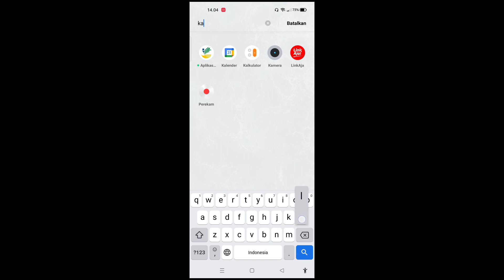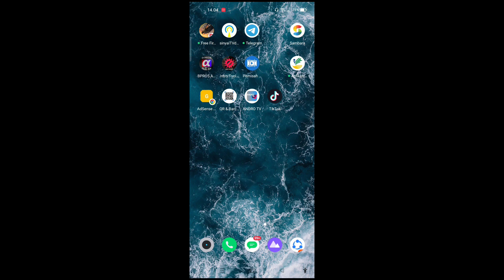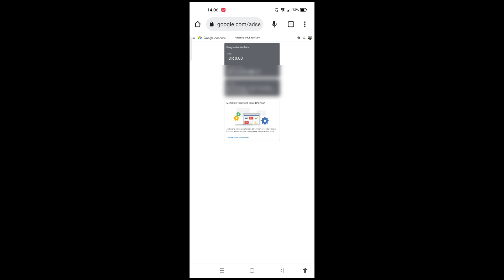PENYEBAB KENAPA GAJI YOUTUBE BELUM MASUK KE REKENING HARI INI 2023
di video ini saya berbagi inpormasi kenapa gajih dari youtube belum masuk ke rekening,padahal saldo di adsense sudah nol